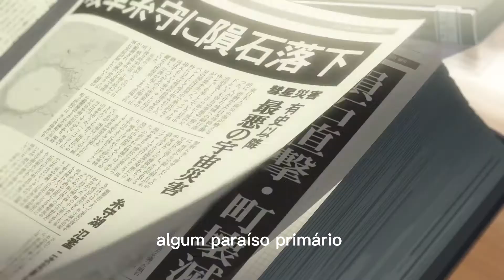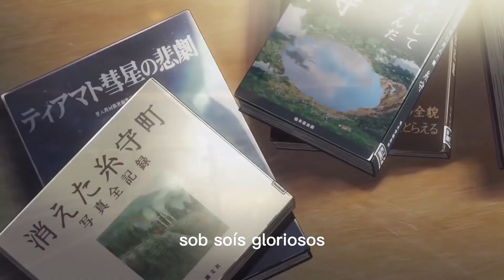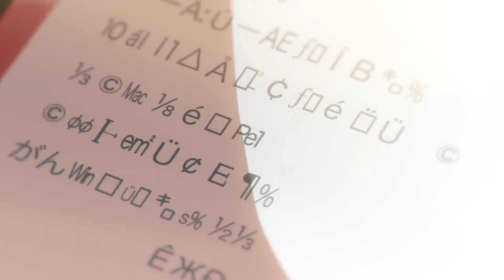billie eilish-the end of the world(tradução-legendado)